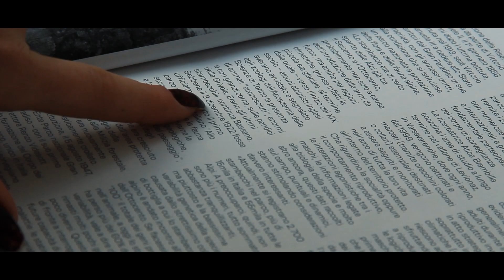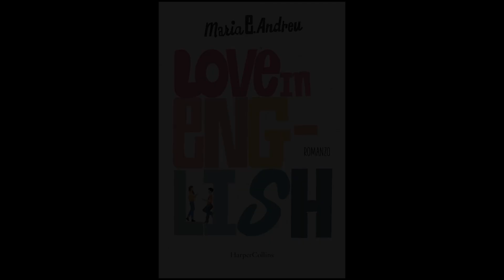2° classificato cat. superiori - "Ciak, si legge!" 2022 - Gli Squali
Booktrailer del romanzo "Love in English" di Maria E. Andreu, edito da HarperCollins Italia. Realizzato dal gruppo Gli Squali (CO).
Ciak, si legge! - Concorso di booktrailer.
Mare di Libri 2022